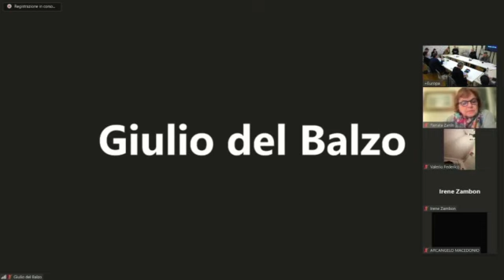Direzione di +Europa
Direzione di +Europa del 15 marzo 2023